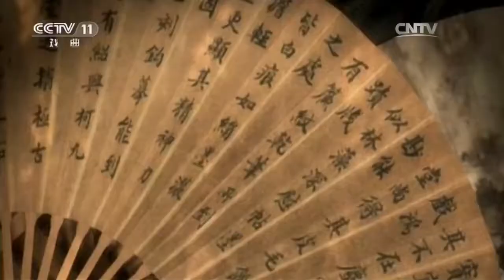20170724 戏曲采风 银海戏苑——京剧廉吏于成龙